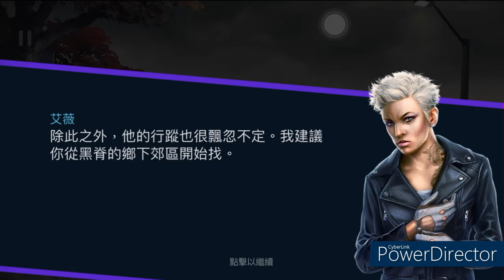Koenigsegg gemera | under the hood | NFS: No Limits | Day 4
0:00 start
00:32 Event 1
01:44 Event 2
02:50 Event 3
04:32 Event 4
05:45 Event 5
07:23 Event 6
08:41 Event 7
09:59 Event 8
11:21 Upgrade
11:46 Event 9